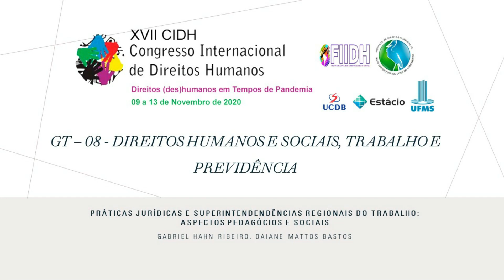PRÁTICAS JURÍDICAS E SUPERINTENDENDÊNCIAS REGIONAIS DO TRABALHO:ASPECTOS PEDAGÓCIOS E SOCIAIS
GT – 08 - Direitos Humanos e Sociais, Trabalho e Previdência

11 de nov de 2020
Ynes da Silva Félix - UFMS